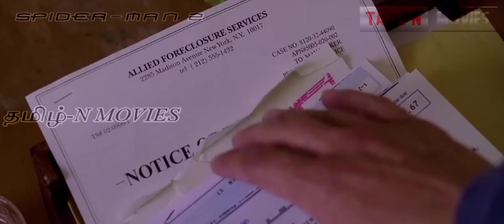SPIDER-MAN 2 - தமிழ் (6)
DESCRIPTION

I do not own this material. If you are a copyright owner and want your work to be removed from my channel PLEASE contact me, leave me a personal message here and I will remove your material right away. PLEASE do not opt for a YouTube strike.

NOTE that I do not benefit from posting these materials here.